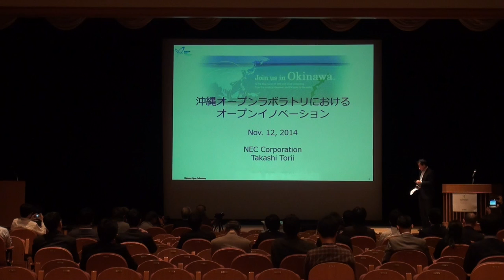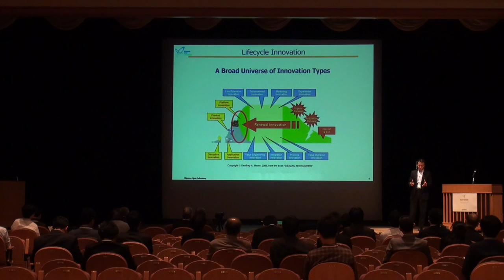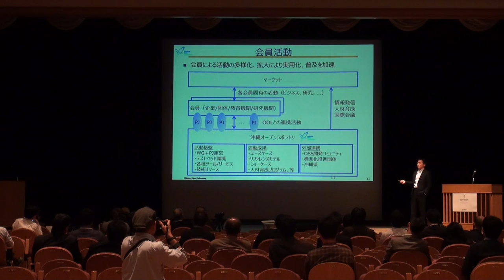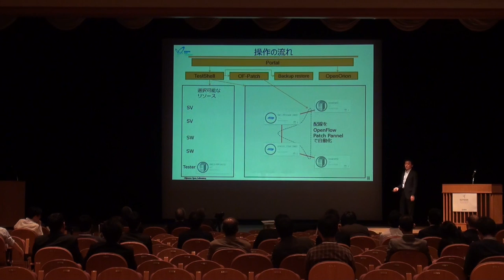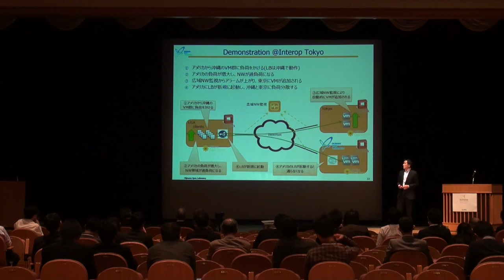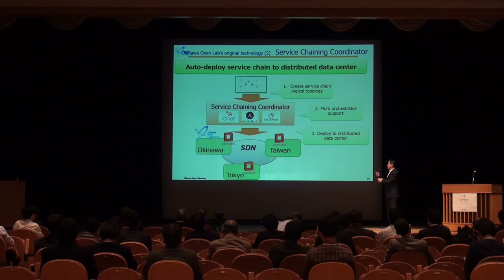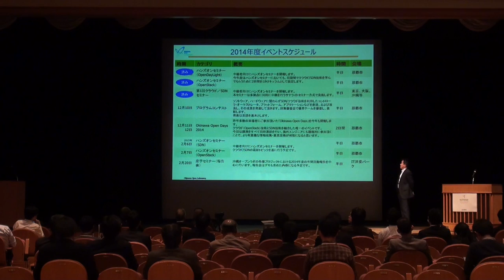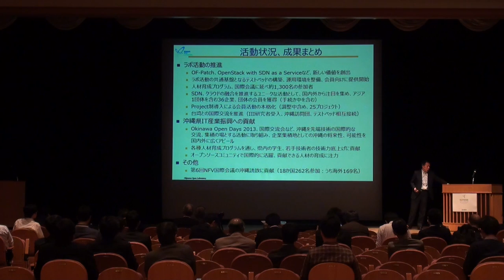沖縄オープンラボラトリにおけるオープンイノベーション 鳥居 隆史（沖縄オープンラボラトリ主査、日本電気株式会社）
沖縄オープンラボラトリにおけるオープンイノベーション
鳥居　隆史（沖縄オープンラボラトリ主査、日本電気株式会社）